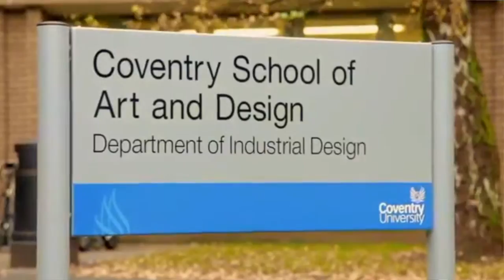Coventry University มหาวิทยาลัยน่าเรียนใจกลางมหานครลอนดอน l SI-UK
Coventry University มหาวิทยาลัยที่มุ่งเน้นทางด้านการได้รับการจ้างงานในอนาคตของผู้จบการศึกษา  โดย The Centre for Global Engagement เปิดโอกาสให้นักเรียนได้เก็บเกี่ยวประสบการณ์การทำงานในต่างประเทศ เพื่อตอบโจทย์การจ้างงานจากองค์กรธุรกิจต่าง ๆ จากทั่วโลก

มหาวิทยาลัยตั้งอยู่ในเมืองโคเวนทรี เป็นเมืองที่ติดท็อป 5 เมืองมหาวิทยาลัยของ UK และมหาวิทยาลัยยังมีวิทยาเขตตั้งอยู่ที่ใจกลางย่านเขตเศรษฐกิจของกรุงลอนดอน โดยเปิดสอนหลักสูตรยอดนิยม เช่น หลักสูตร MBA ธุรกิจ การเงิน แฟชั่น และการโรงแรม

ข้อมูลเพิ่มเติมเกี่ยวกับมหาวิทยาลัย Coventry University ไปที่:

📩 น้อง ๆ คนไหนที่สนใจไปเรียนต่ออังกฤษ ที่มหาวิทยาลัย Coventry University ติดต่อ SI-UK เพื่อสอบถามข้อมูลเพิ่มเติมได้เลยค่ะ ไม่ว่าจะเป็นเรื่อง หลักสูตร ทุนการศึกษา เกณฑ์การรับสมัคร และทุกเรื่องการ เรียนต่ออังกฤษ และ UK